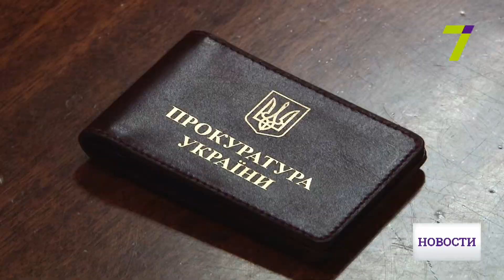Суд избрал два месяца домашнего ареста двум военным в Одессе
Два месяца круглосуточного домашнего ареста избрал суд для двух военнослужащих воинской части, расположенной в районе Школьного аэродрома.

После воскресного конфликта с группой людей в балаклавах на границе части военная прокуратура объявила о подозрении военнослужащим: патрулирующему территорию солдату вменяют нарушение устава, а руководителю части – бездеятельность военной власти.